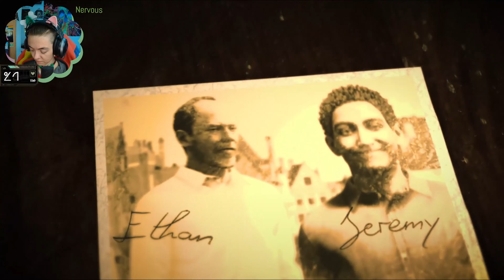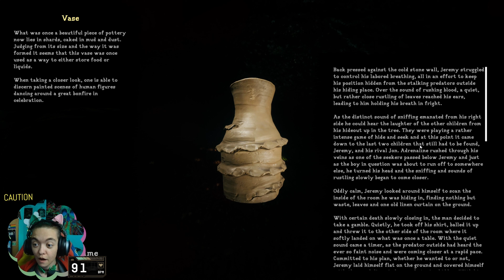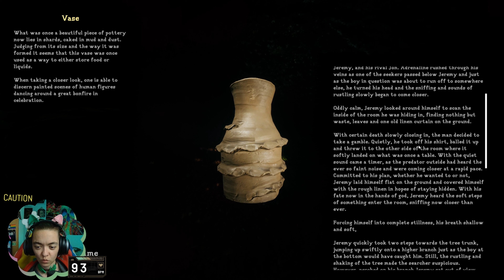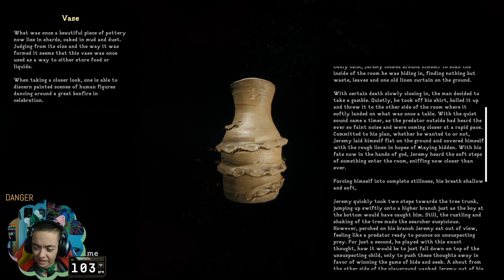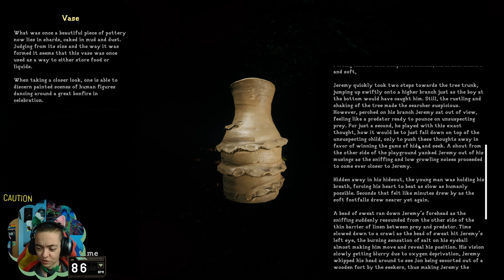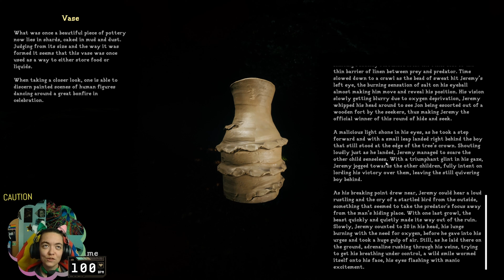Their Land // Complete